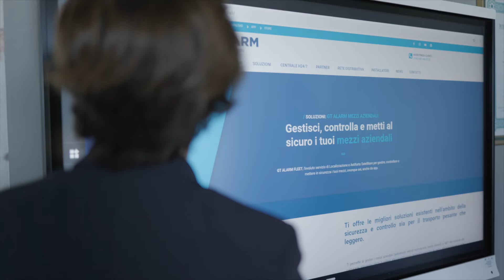GT FLEET 365 DAY - 4 Maggio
Il 4 Maggio vi presentiamo la nuova piattaforma software GTFLEET 365 per il controllo, la gestione, la telemetria e la sicurezza dei Mezzi Aziendali.

Il nostro contributo alla Digital Transformation delle Aziende.